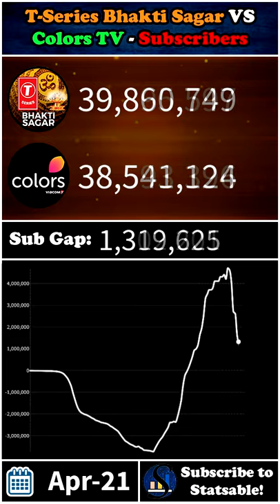Colors TV SURPASSED T-SERIES Bhakti S. | Subscriber Comparison: Colors TV VS T-Series Bhakti Sagar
In this video Colors TV Surpassed T-Series! In this case one of T-Series Channels: T-Series Bhakti Sagar!

Colors TV Information:
Colors TV is an Indian general entertainment broadcast network owned by Viacom 18. The network's programming consists of family dramas, comedies, youth-oriented reality shows, shows on crime and television films. It was launched on 21 July 2008 under then Chief Executive Officer Rajesh Kamat. On 15 July 2019, The Channel went through a graphic package change.

T-Series Bhakti Sagar Information:
T-Series Bhakti Sagar is dedicated to bring an experience of Divine spirituality comprising of a huge Catalogue of Bhajans of different Gods. From Bhajans of Atma-Bhakti to Ishwara-Bhakti, Ishta Devata-Bhakti, Guru-Bhakti and many more, the channel would take you on a Bhakti Marga of spirituality and Peace.

How I make these video's:
1. & Wayback Machine
2.
3. Making Thumbnails/Layouts with Adobe Photoshop CC 2017.
4. Editting the video with Sony Vegas pro 13.
5.